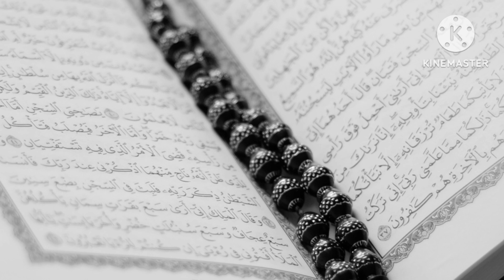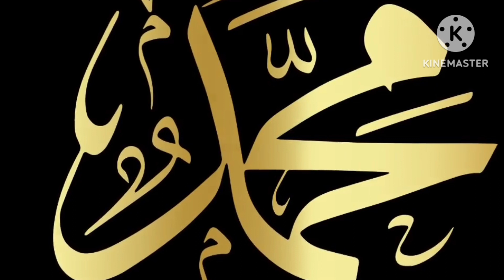Tazkia-e-Nafs / Batin ki Safai or Taharat / Daroodepak